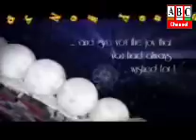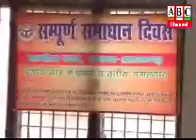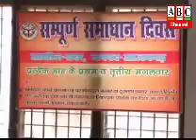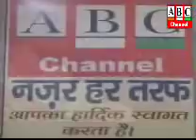ABC Channel Azamgarh News 02.01.18